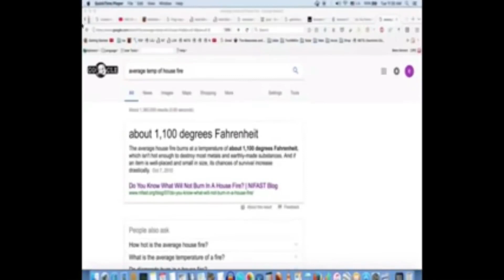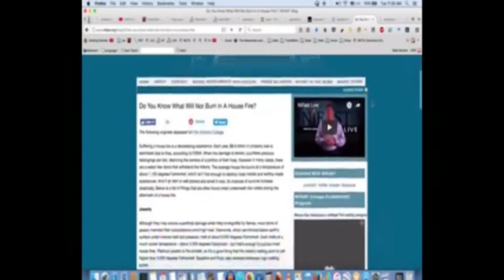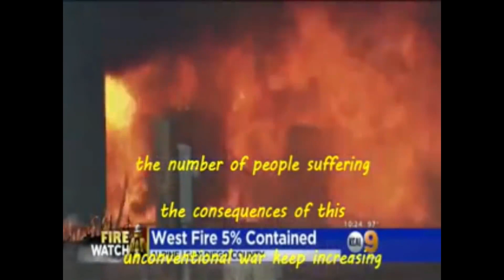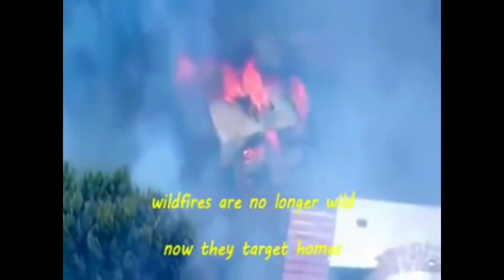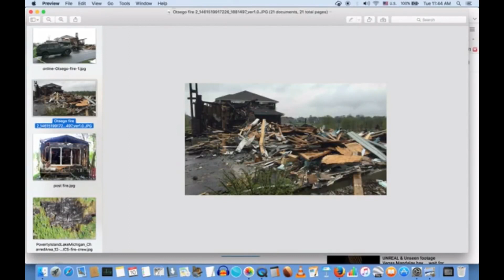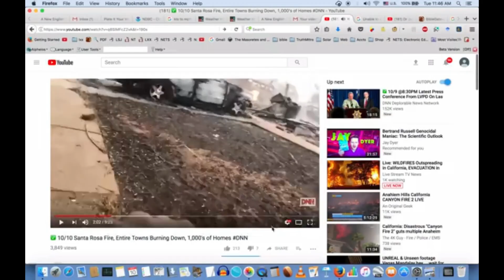California Fires By Design - Fires Burn Houses, But Not Trees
When your observations contradict authority, you need to disregard that authority - Leonardo Da Vinci.

Geoengineered drought, weather warfare, chemtrails, HAARP, smart meters, 5G, and direct energy weapons are all part of the agenda to deliberately weaponize man-made fires across California. These fires are not natural, as direct observation of the natural world clearly shows. How can fires incinerate homes and melt cars whilst trees are left unscathed? These fires are deliberate and man-made. This is a crime against nature and humanity. Trust your eyes, not the media and not bought off scientists paid to lie to the public.